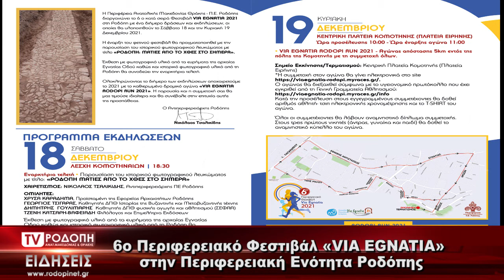TV ΡΟΔΟΠΗ ΑΜΘ ΠΕΡΙΦΕΡΕΙΑΚΟ ΦΕΣΤΙΒΑΛ ΒΙΑ ΕΓΝΑΤΙΑ 15 12 2021